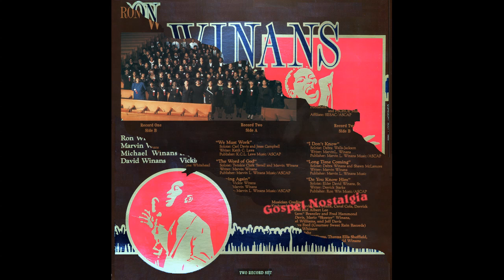"Long Time Coming" (1989) Ron Winans Family & Friends II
This is track 12 from the 1989 album "Ron Winans Family & Friends II".
BY REQUEST
Lead by Debra Winans and Shawn McLemore
Written by Marvin Winans